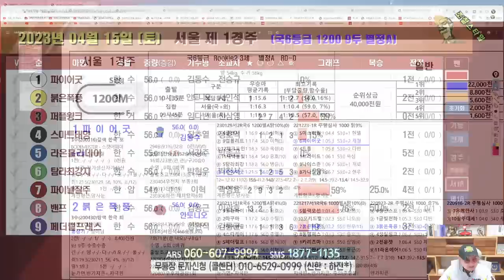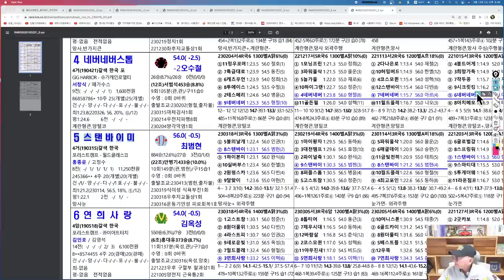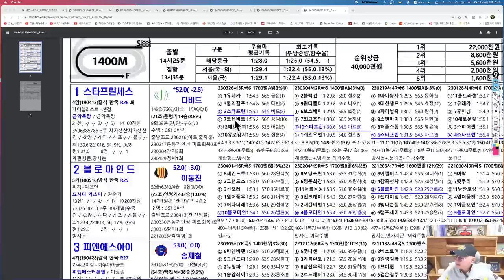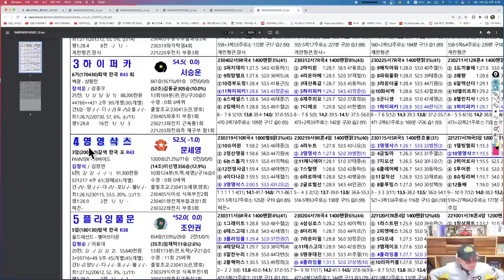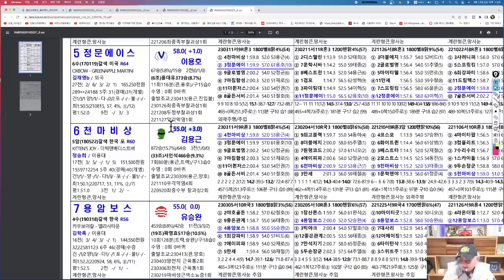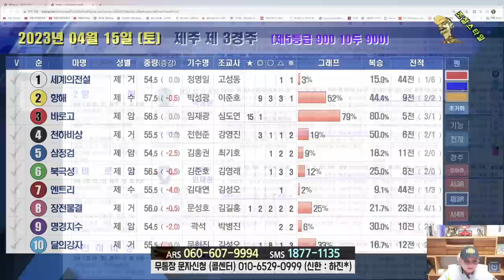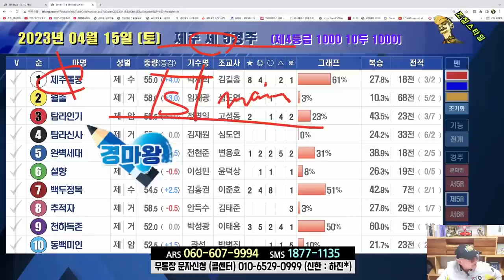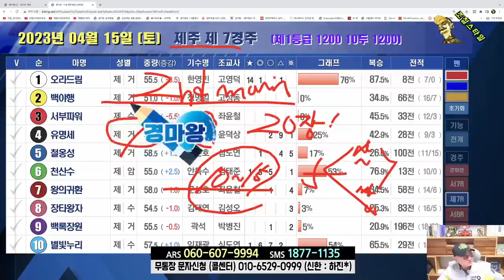[경마] 조철스타일 경마/ [4/15/토요] 실전베팅 / 징검다리 UCC[경마][경마]